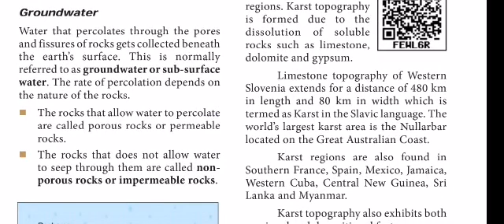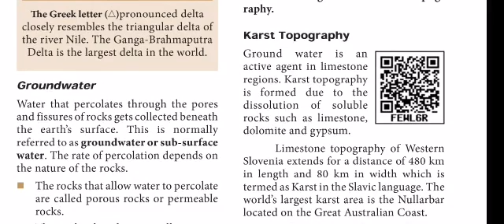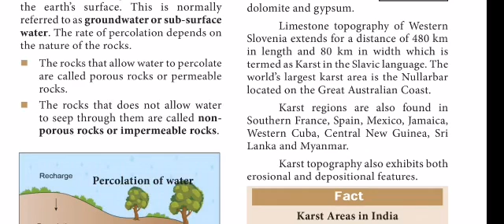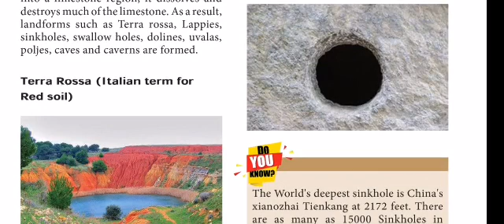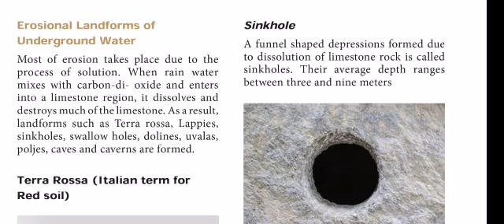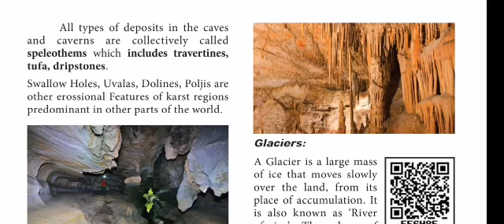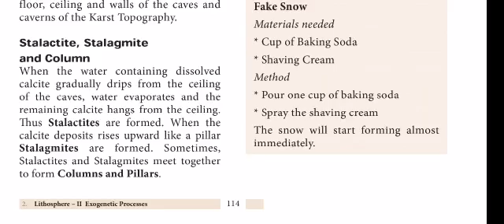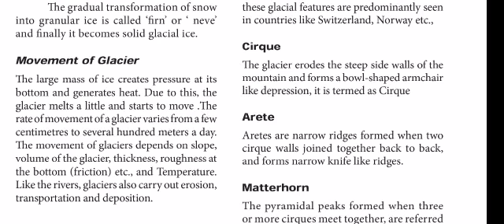9th social Geo2 Part 6- Ground water, karst topography & glaciers